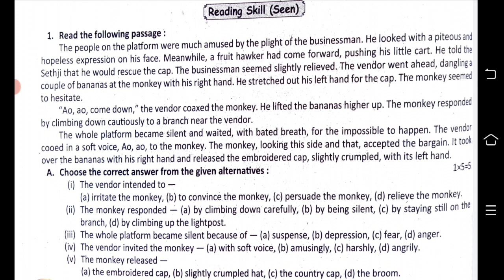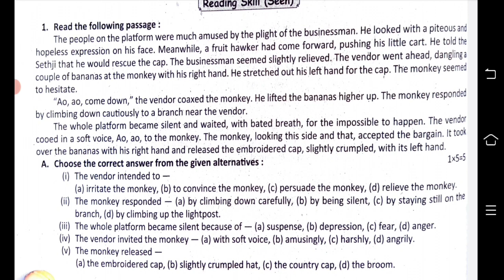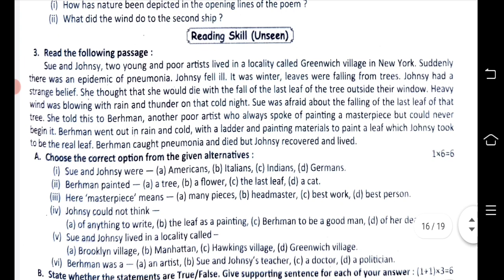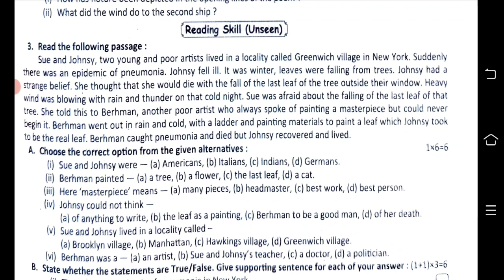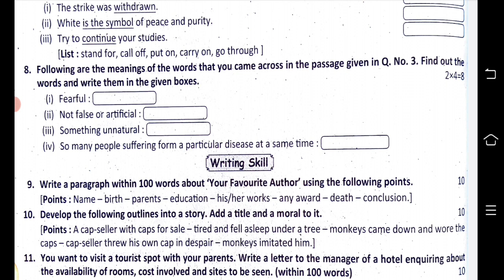class 9 english 3rd unit test 2022 || class 9 final exam english question paper 2022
class 9 english final exam 2022
class 9 final exam english
class 9 final exam english question 2022
class 9 third unit test english
class 9 third unit test english question 2022
class 9 english third unit test
class 9 final pariksha english question
class 9 pariksha english question
nabama sreni english question
nabama sreni english question paper 2022